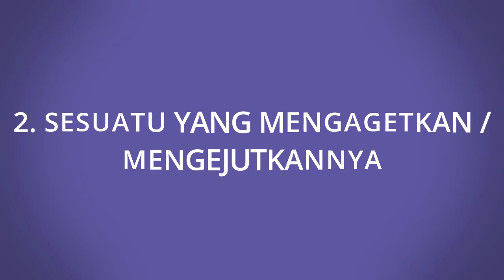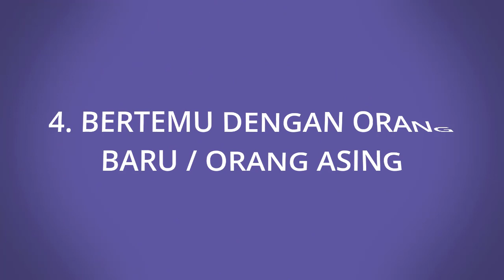Stop lakukan ini! Hal hal yang tidak disukai bayi baru lahir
Hello Parents!

Bayi yang baru lahir tentu membuthkan waktu untuk beradaptasi dengan kehiduoan barunya. ia menjadi cenderung lebih sensitive saat menerima stimulasi atau rangsangan dari lingkungan di sekitarnya. Oleh karenanya sebagai orang tua parents perlu membantu dan memahami hal-hal yang tidak disukai bayi agar ia tetap merasa aman dan nyaman berada di lingkungan barunya. Nah pada edisi kali ini dunia parenting akan membahas beberapa hal yang tidak disukai bayi baru lahir yang sebaiknya parents hindari. Apa saja? Yuk disimak parents